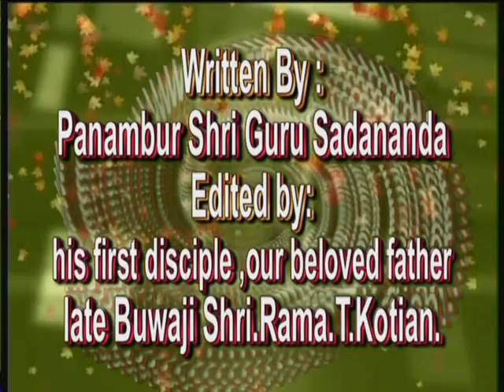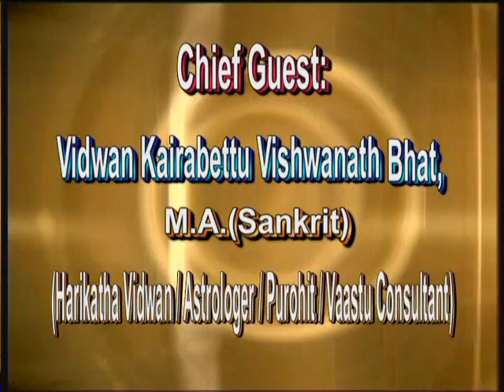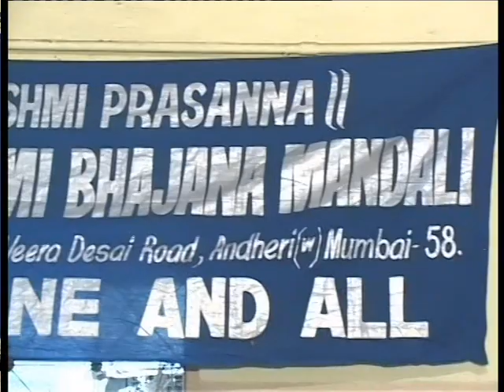Keerthamritha Book Release Function CD1 Video1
This video clip of Keerthanaamrutha book release function is dedicated to our Late father BUWAJI RAMA T. KOTIAN- BAIKAMPADY ( 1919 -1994)  who was the first and favourite disciple of  PANAMBUR SHRI GURUSADANANDARU  ( 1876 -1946)  He helped his Guru in his writings of Keerthanas.  Panambur Shri Gurusadanandaru was one of the leading Haridasaas of undivided Dakshina Kannada district.
Here we wish to share here the events which inspired us to publish this Keerthanaamrutha book
We were all the way repenting for not been able to record his voice during his peak period of singing the Bhajana songs in Mangalore and Mumbai, of his Guru and also of Sant Tukaram , Sant Kabeer  in Hindi , kannada, Marath and Tulu which also earned him the honour of being called BUWAJI  in the well acclaimed Bhajana Mandali circles.
Nevertheless, when our father visited us in Abu Dhabi in 1987 where we were staying, there we thought it was a God sent opportunity for us though it was too late to record some of his songs composed by his Guru Shri Sadanandaru. With that intention we arranged his singing programme in Abu Dhabi.
 At the same venue prepared some questionnaire for him to be answered in the interview. Our intention was to know more about his cherished goals and unfulfilled desires if any. In that interview we found that he was all the way worrying about his unfulfilled desire i.e. not been able to publish in full his Guru’s songs which were in his possession.
This interview process reminded us of our childhood memories where we used to see him surrounded with big and very thick handwritten 4 to 5 books. At that time, we used to ask him as to what these books were, and he used to reply that those books contained devotional songs composed and dictated to him over the years by his Guru.
In 1966 our father had written a preface and the introduction of his Guru Sadananadaru  for his planned first edition to be published. However due to many factors including financial matters, the first edition came to light only in the year 1974 with the help of Guru’s grandson late Shri Purushottham Bhat and late Vidwan K Venkataraaya Aacharya who was also a part of editorial team. We were very young at that time. Subsequent editions ie second edition was published in the year 1979 and the third edition in the year 1982.
During these editions we still remember that we used to collect one rupee, two rupees from relatives and known people for the purpose of publications.
With the outcome of the interview, we had with him in Abu Dhabi in 1987 and his desires in mind, we determined to publish all his remaining songs. It was with the help of Shri G.K Ramesh-Kaadipatna we could publish the 4th edition in 1997 where we covered most of the unpublished Bhajans.
Due to the long-time gap between the editions since 1974 and the limited number of copies printed then, we could not find any other person in his possession having all 4 editions. That has led us to publish this combined edition in the year 2011 containing the songs of all previous editions by maintaining the originality of the previous editions.
The venue for release was Mahalaxmi Bhajana Manali Andheri West which was established in 1988 with his blessings.
The book release function was well arranged and led by Shri G. K Ramesh-Kaadipatna , Shri Dayanand L. Bangera -Uchila and his very able Bhajana Mandali Team, with Shri Vidwan Kairabettu Vishwanath Bhat presiding over the release function.
 Requesting all devotees and well-wishers to view the clip and also share with relatives and friends and stay blessed.

From Chandrashekar Rama Salian and Dr Jayashree C. Salian -Publishers of Keerthannamrutha book.